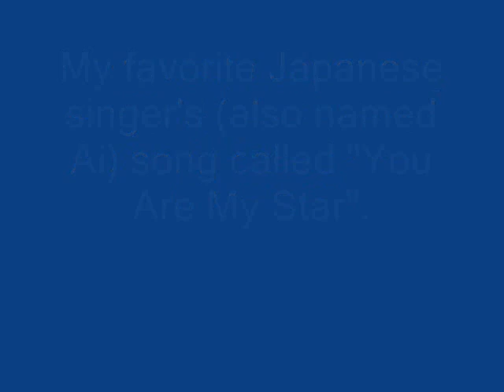Ai Miyazato - You Are My Star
Q.   What song would you sing if you had to sing Karaoke?
A.   My favorite Japanese singer's (also named Ai) song called "You Are My Star".